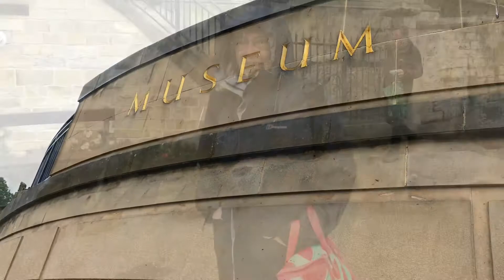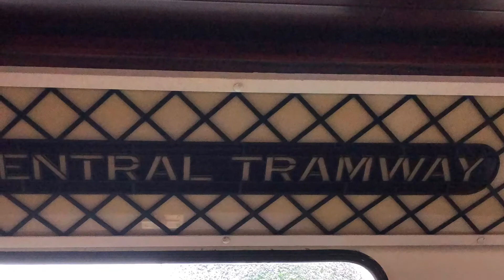Covid 2021 25 June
Scarborough and it’s museum